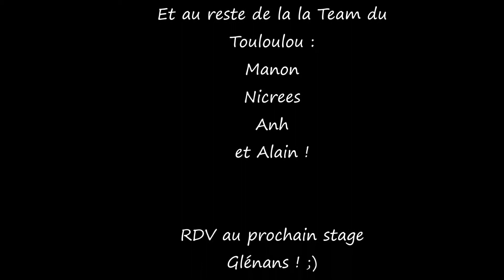Stage Glénans Martinique